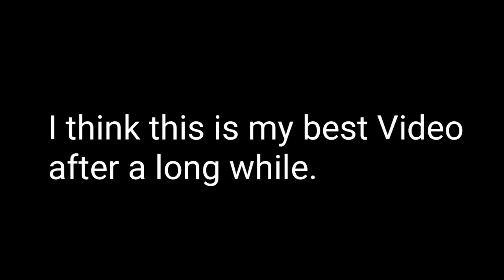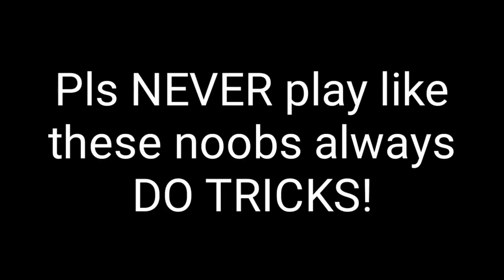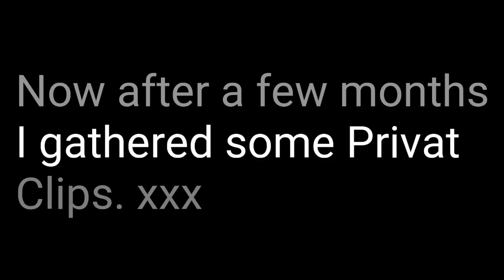THE NEW NEBULOUS GOD? (Official Video)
Can we get 300 Likes? Would be Awsome ;) My next Videos are all gonna be in Public !!

IGNORE THE TAGS (X)